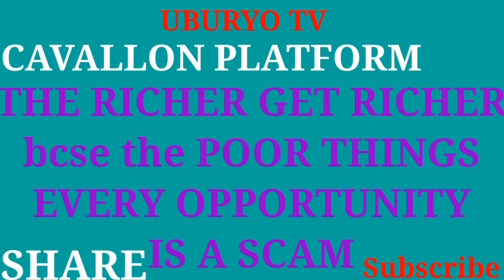Good News🎉 CAVALLON:Richer Get Richer bcse Poor Things Every Opportunity Is A scam_0783656546 Whatsa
NIBUTARASHORA URIGUHOMBA:Ejo nimubihugubyose Cavallon ikaba irikuhakorera.
Niba uri mishya dore Link injira bikiri bushya.

Gukora nikare bantubanjye

Murakoze Noel nziza